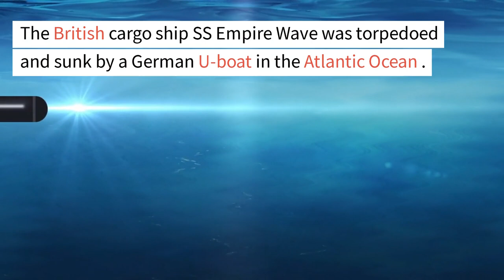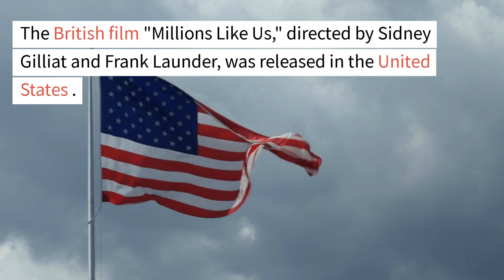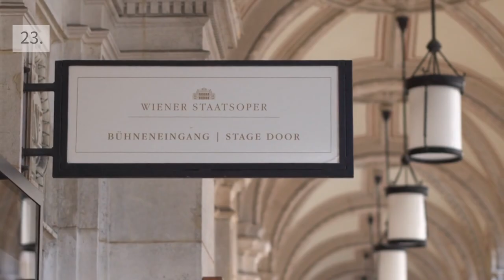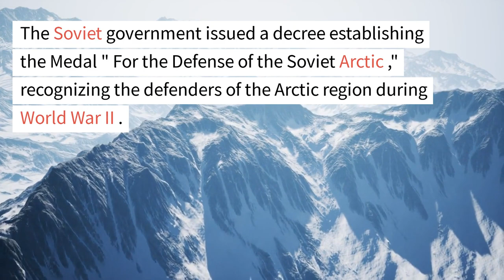Historical events that happened on January 10th 1943